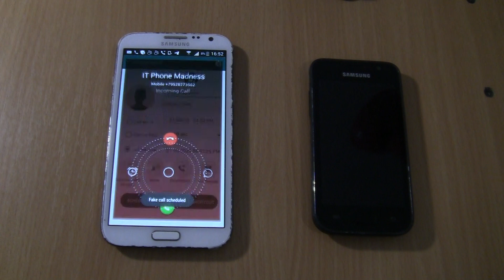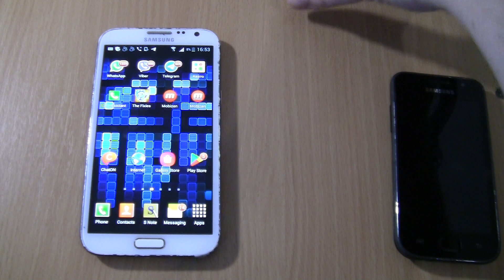Lenovo Vibe K5 Plus Fake call On Samsung Note 2 +Incoming call at the Same Time Samsung Galaxy S